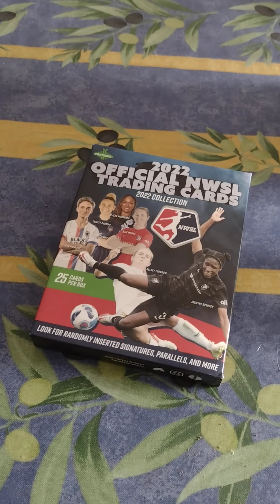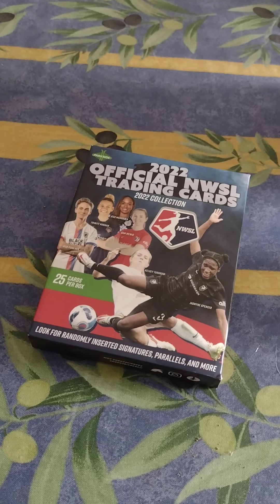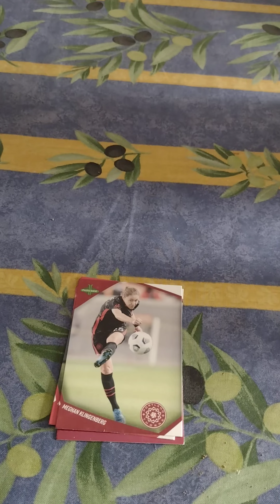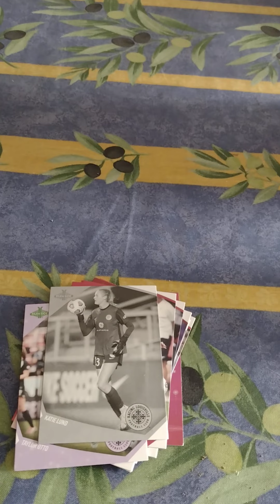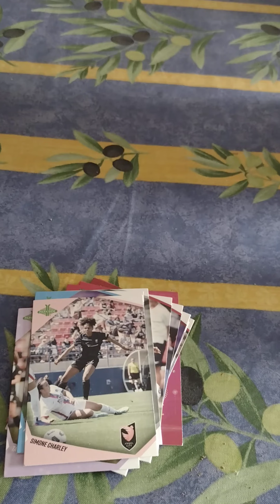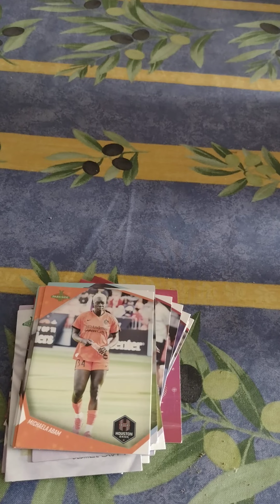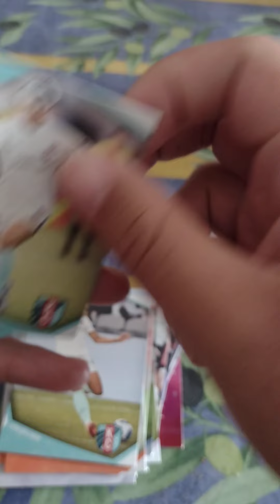NWSL 2022 box opening